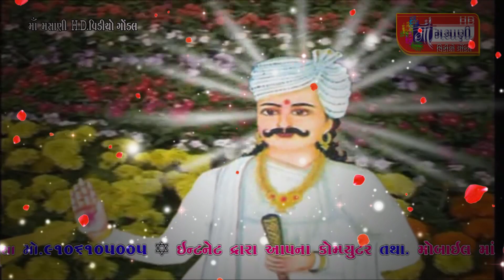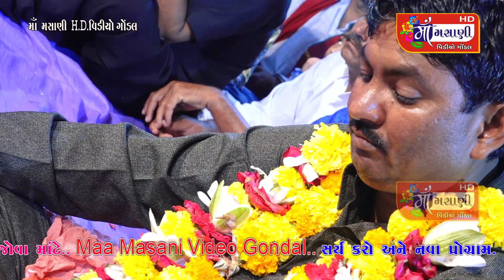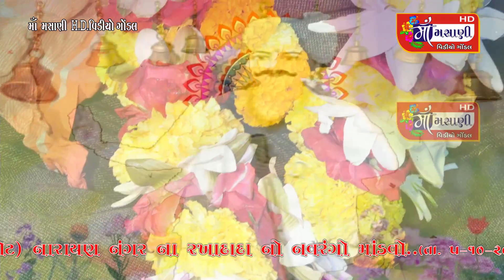Maa Masani video GondaI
Maa Masani video GondaI 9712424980 માં મસાણી વીડીયો ગોંડલ તથા શક્તિ કૃપા સાઉન્ડ ના કરા વખાણ પાઘડી રખાદાદાને શોભતી Maa Masani video GondaI 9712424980
   નારી શક્તિ એવોર્ડ 2019 દેવિપુજક સમાજ આયોજીત
માં મસાણી વીડીયો ગોંડલ તથા શક્તિ કૃપા સાઉન્ડ ના કરા વખાણ મુંબઈ સિવિલ હોસ્પિટલ નો ઇતિહાસ